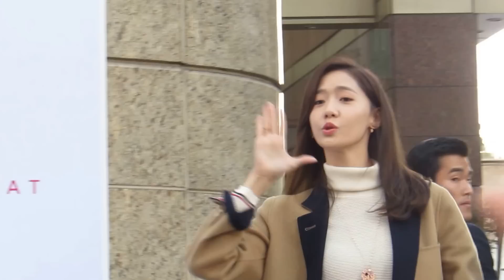151024 YoonA 윤아 Lovcat 명동사인회 Ending